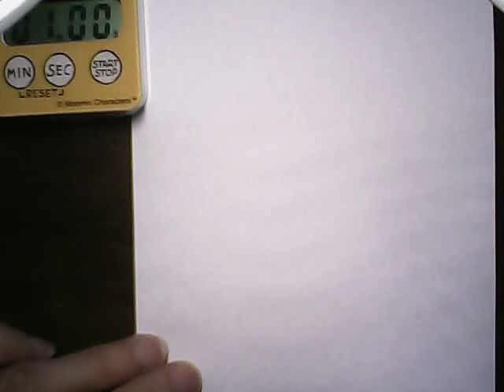女の子描いてみました。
ありママランドです。女の子描いてみました。よろしければ見ていただければ嬉しいです。